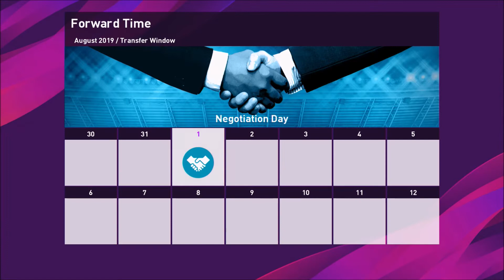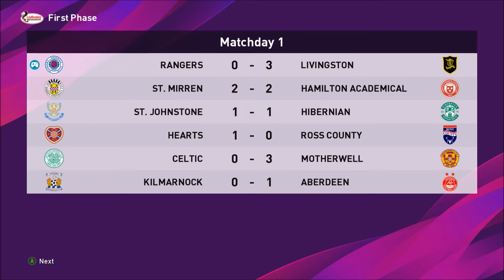PES 2020 RANGERS MASTER LEAGUE - EPISODE 2 - PREMIERSHIP BEGINS!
OPENING GAME OF THE SEASON AGAINST LIVINGSTON, CAN WE START WITH 3 POINTS